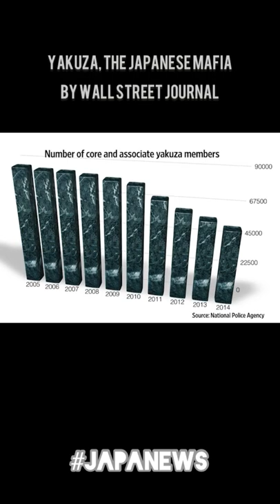Yakuza, the Japanese mafia: a Wall Street Journal JAPANEWS by Tomoko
JAPANEWS is a fun and easy way to learn Japanese culture & language in small bites.